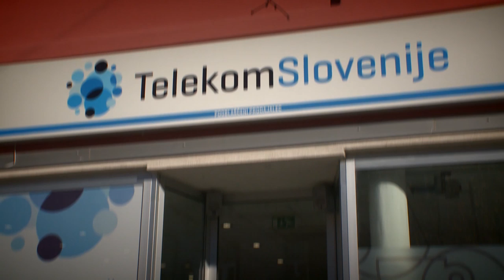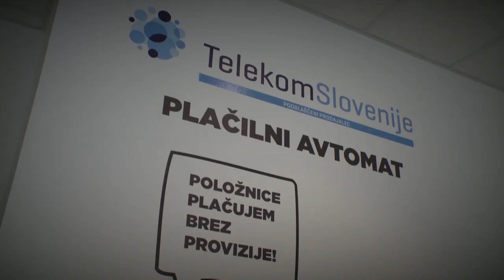DORA - nedeljsko pogovori: Marija Pfeifer - 27.12.2015